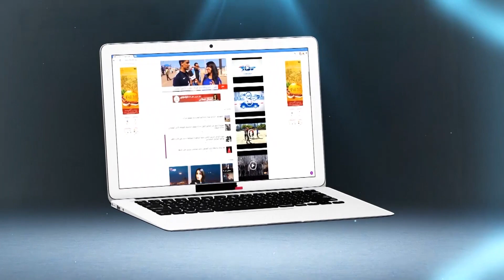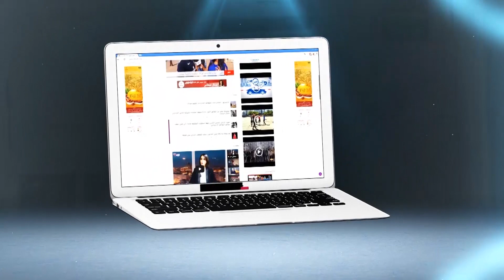بالفيديو..شوفو شحال ديال القرقوبي شدو فكازا